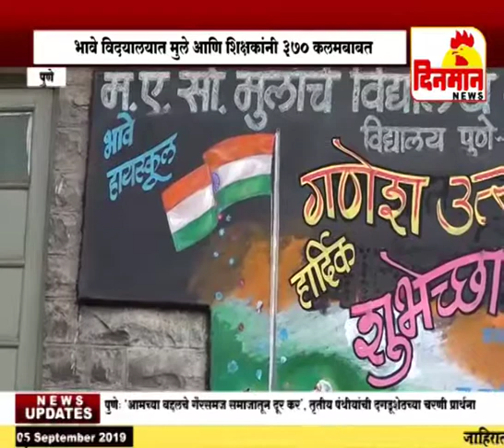370 कलमबाबत भौगोलिक परिस्थिती मांडुन काश्मिर देखावा केला सादर